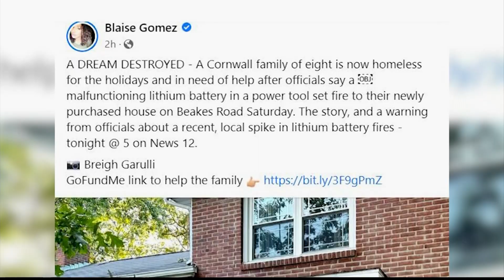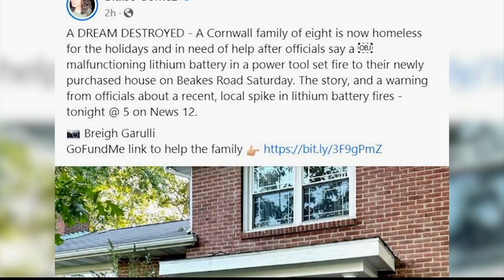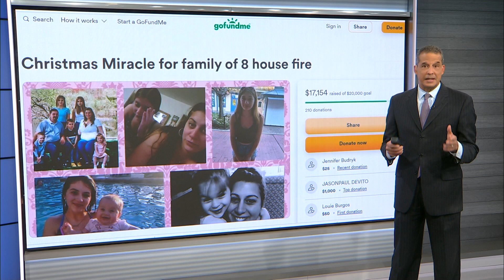Cornwall family of 8 homeless after lithium battery in power tool found to spark blaze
The Cornwall family of eight had their lives changed in an instant Saturday night after officials say a lithium battery in a power tool set fire to their house on Beakes Road.  The Cornwall family of eight had their lives changed in an instant Saturday night after officials say a lithium battery in a power tool set fire to their house on Beakes Road.